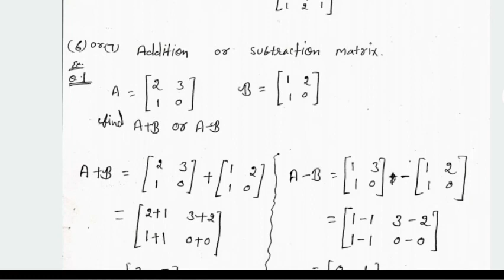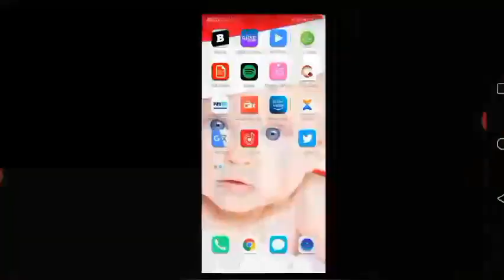Bsc agriculture 1st year 1 sem math's //Matrix 01//complete matrix////by Bhupender sir#students#12th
Complete topic of matrix
Bsc agriculture mathematics
Telegram :-  Rj 13 Agri point
Avaliable all semester notes agriculture hindi and English mediam both